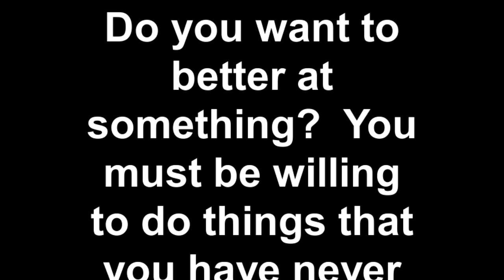If you want to better at something, you must be willing to do something that you have never done